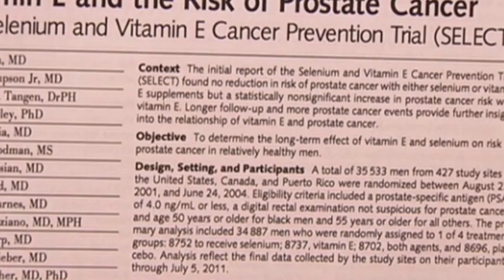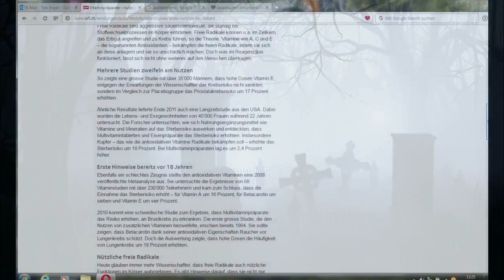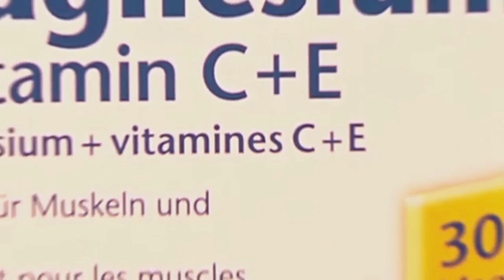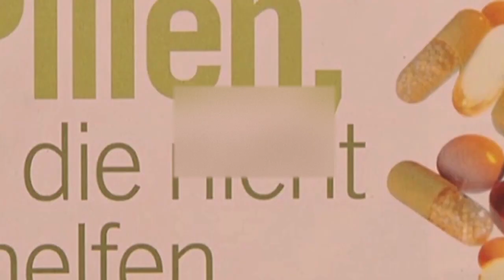Vitamin Pillen Killen - Reupload (2016)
Vitamin-Pillen sind nicht mal die bunte Pappschachtel wert!
BITTE NICHT SPENDEN - KONTONUMMER VON 2016 IST NICHT MEHR AKTUELL!!!
War damals der Link - inzwischen ausradiert...